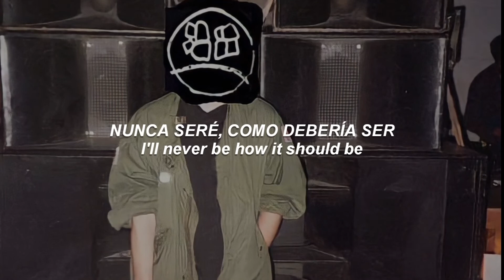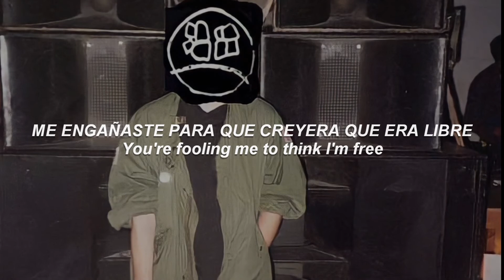Stress- CRIM3S Sub. español (& Lyrics)